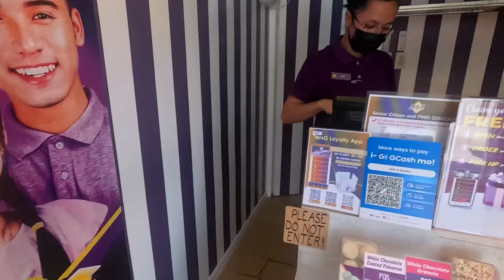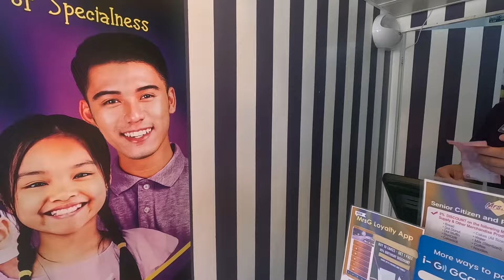RETIRED AMERICAN LIVING IN THE PHILIPPINES - 30 JUNE 2024